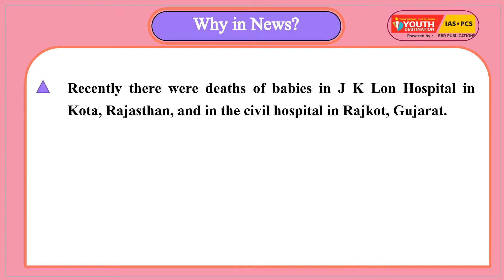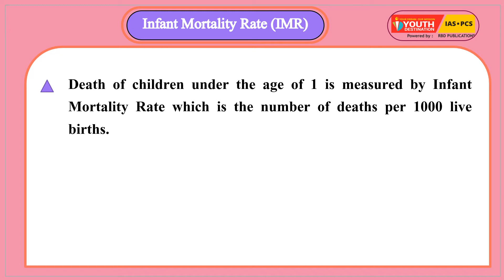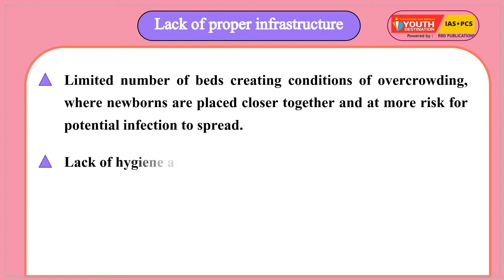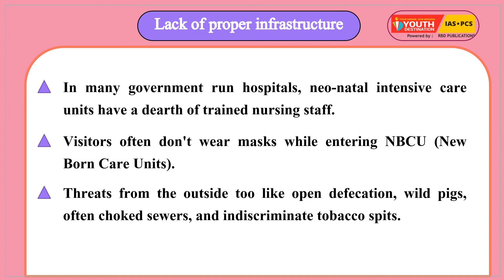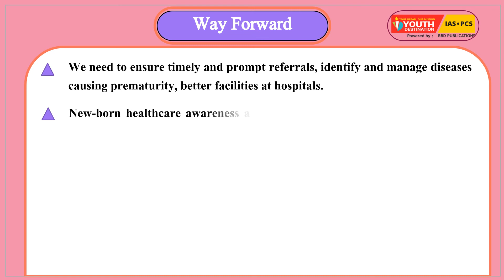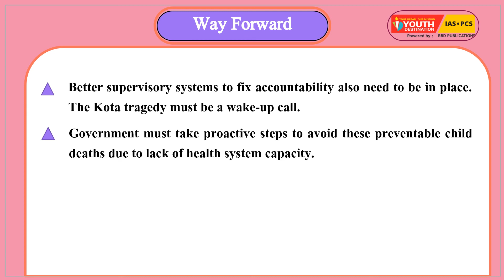16 Jan to the point Eng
How to prepare mains general study paper 3-